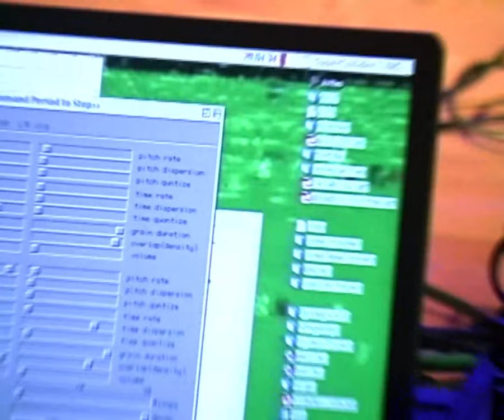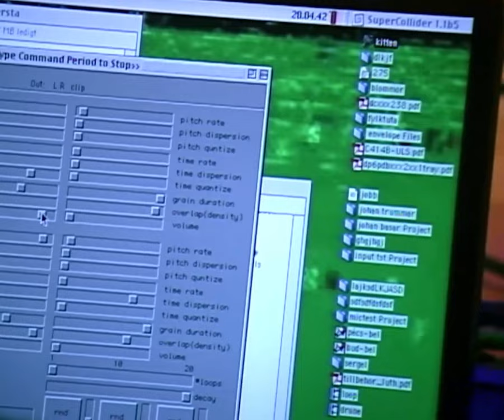Festival elektronske muzike DIS-PATCH - ANDREAS BERTHLING / TAPE (Švedska) MARC WEISER (Nemacka)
u okviru Festivala elektronske muzike DIS-PATCH organizacija: Belgradeyard Sound System ž

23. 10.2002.